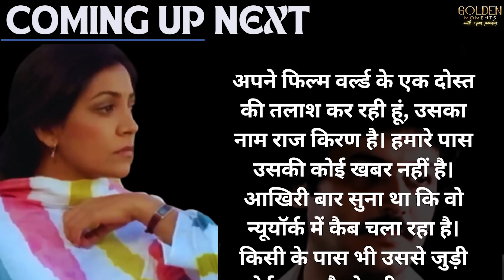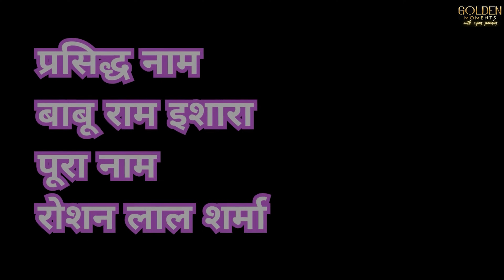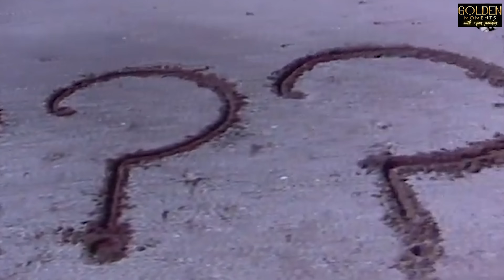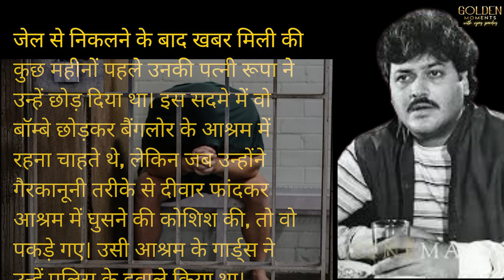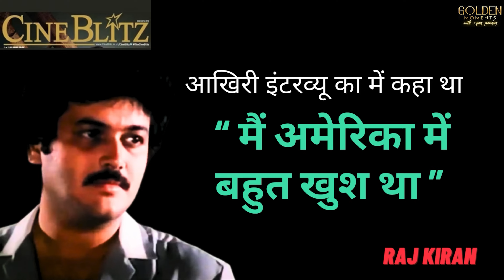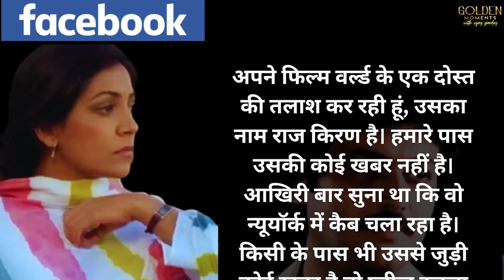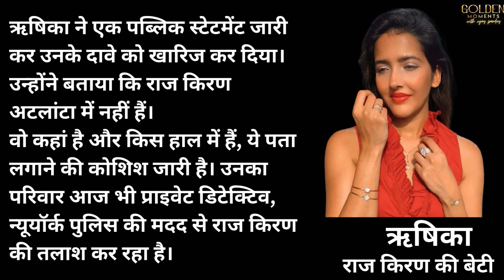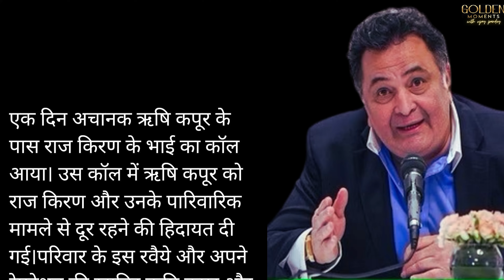Actor Raj Kiran Pleaded, I Need Help To Stay Alive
19 June 1949, Raj Kiran Mahtani was born in Bombay (now Mumbai). Born in a Sindhi family, Raj has two brothers, Govind Mahtani and Ajit Mahtani. He was fond of acting in films since childhood. During his college days, Raj Kiran got a role in B.R. Ishara's film Kaagaz Ki Naav (1975) at the age of 26. His heroine in this film was Sarika (Kamal Haasan's ex-wife and Shruti Haasan's mother). This was also his debut film.Due to his recent film Kaagaz Ki Naav, he got his next film, Kissa Kursi Ka. The 1977 social-political satire film was mired in a lot of controversies. Congress leaders Indira Gandhi and her son Sanjay Gandhi were made fun of in the film, due to which the ruling Congress party banned the film. After the imposition of emergency in the country, all the prints and master prints of this film were confiscated at the censor board office. Raj Kiran appeared in the film Shiksha. The year 1980 brought a golden period for Raj Kiran's career. This year, not one or two, but 8 of his films were released. Bambai Ka Maharaja, Maan Abhimaan, Manokamna, Nazarana Pyar Ka, Patita, Saajan Mere Main Saajan Ki and Ye Kaisa Insaaf, all these films were released in 1980 and most of them were hits. In the same year, Raj Kiran appeared in the film Karz along with Rishi Kapoor, Tina Munim and Simi Grewal. Rishi Kapoor was seen in the role of Monty in Karz. Monty was the reincarnation of Raj Kiran. Raj Kiran got recognition across the country for the role of Karz. Even today, many people know Raj Kiran for the film Karz. Raj Kiran was seen with veteran actors like Smita Patil, Shabana Azmi and Kulbhushan Kharbanda in the film Arth (semi-autobiographical based on the affair of Mahesh Bhatt and Parveen Babi) released in 1982. The songs of this film, Jhuki Jhuki Si Nazar…, Tum Itna Jo Muskura Rahe Ho… are evergreen even today. This film proved to be a superhit by earning 2 crores rupees.
Raj Kiran was the only actor of his kind who started doing supporting roles along with lead roles in superhit films. He played supporting roles in many films like Film Star (1982), Mazdoor (1983), Ghar Ek Mandir (1983), Ghar Ho To Aisa (1990). In the mid-80s, Raj Kiran almost stopped getting lead roles. He was only given side roles in most films. At that time, in an interview given to Sunday Magazine, Raj Kiran had said, either I will do something great in films or I will leave. At the same time, he had also decided to leave films and complete his studies, but that could not happen.

With time, Raj Kiran's identity started fading away while doing side roles. Those who used to get the roles of handsome and soft-natured heroes in films earlier, were left with only the roles of hero's brother, friend or villain after the 80s. Raj Kiran started getting worried due to the failure in films. He started feeling bad about being a side hero from a hero, due to which he started living under mental stress. In the late 90s, a news published in the newspaper shocked everyone. T, but when he tried to enter the ashram illegally by jumping over the wall, he was caught. The guards of the same ashram handed him over to the police. In the year 1997, Raj Kiran appealed for help in an interview given to Cineblitz magazine. The title of that interview was, 'I need help to stay alive.'

When it became difficult to survive in America, Raj returned to India again. In an interview to Cineblitz, he said that he was very happy doing ordinary work in America. After this interview given in 1997, Raj Kiran started living in complete anonymity. No one from the film industry extended a helping hand to him, nor did they enquire about him. When there was no news of Raj Kiran for many days, some of his friends started making inquiries. These people included his co-stars Rishi Kapoor and Deepti Naval. After searching for many days, some people even believed that Raj Kiran was no longer alive, but those who were searching for him never gave up. After a few years, when Raj Kiran became completely anonymous, his co-star from Hip Hip Hurray, Prem Jaal and Ghar Ho To Aisa films, Deepti Naval, started looking for him through a Facebook post. She had written in the post, "I am looking for a friend from the film world."